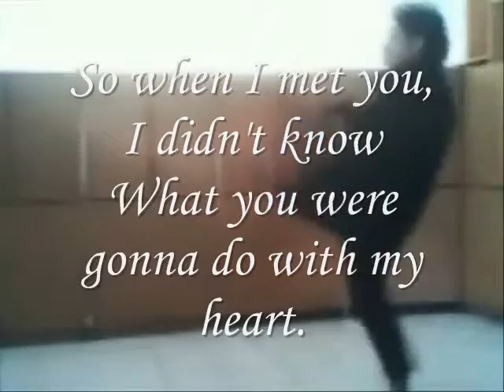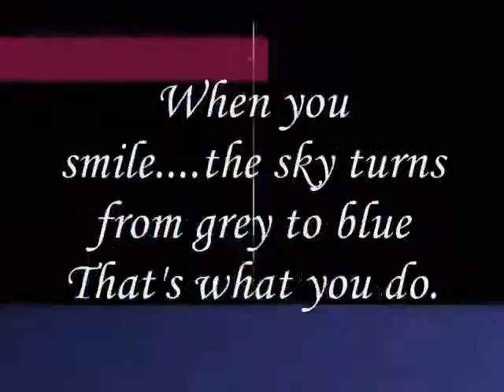Miftachul Wachyudi (Yudee) - You're the kind of girl I think -Miftachul Wachyudi (Yudee)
do.
do so
Money is an excellent servant, but the host
very bad.